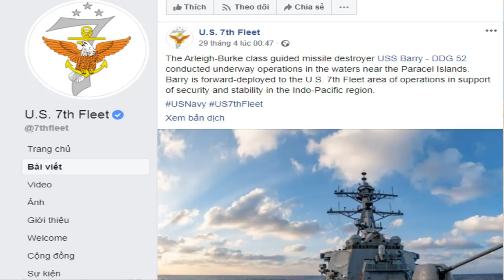Biển Đông: Mỹ nhập cuộc – TQ ‘tái mặt’